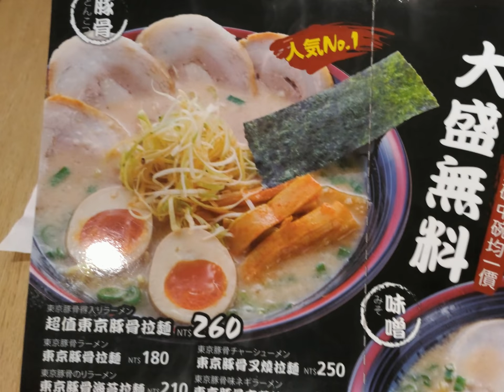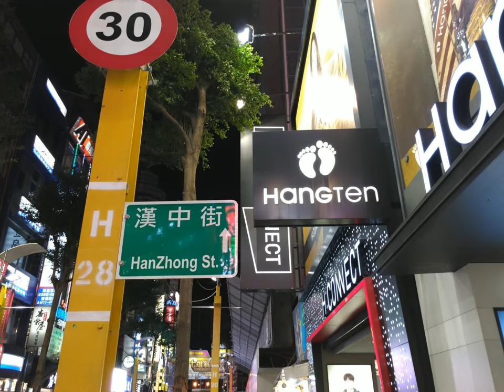ZenFone 3 Deluxe 實拍照片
ZenFone 3 Deluxe 實拍照